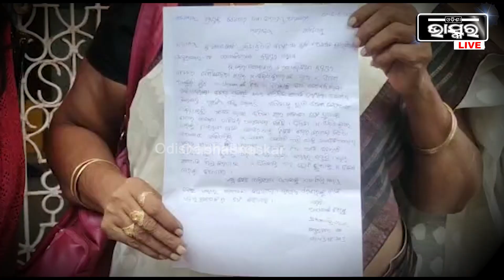ଦୀନେଶ ମୋ ପାଖକୁ ଆସିବାକୁ ଡରୁଛି ..ସେଥିପାଇଁ ସେ ଘରକୁ ବି ଆସୁନି